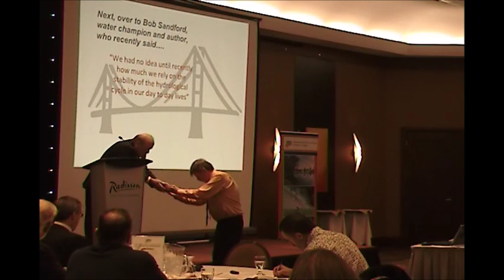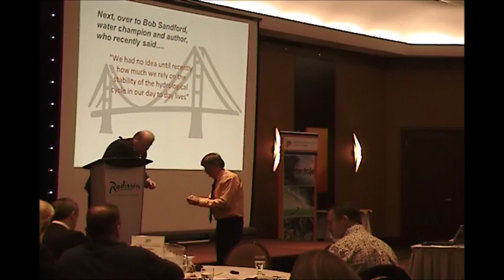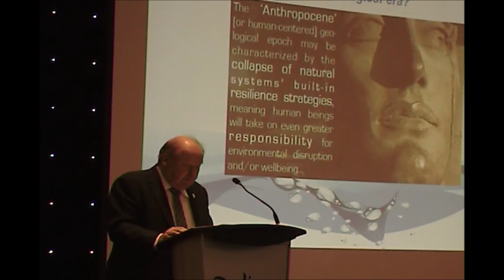Bob Sandford Storm After the Calm Dec 2015